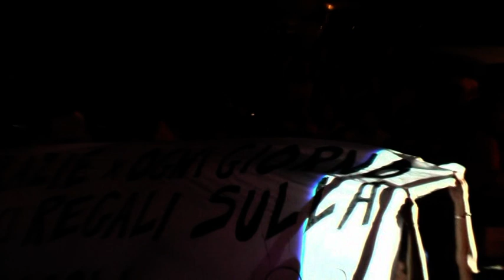Laura Bono - La Mia Isola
Laura Bono - La mia isola cantata a Terreti (RC) 09.08.09

TESTO:

Quante porte prese in faccia e quante chiuse a chiave
E che ansia non sapere se stare fuori ad aspettare
Cosa sei
 cosa vuoi

Quella brama di cercare sempre e non trovare
E la gente che ti chiede dove diavolo vuoi andare
Cosa vuoi
 cosa sei

E ancora sono qua divisa a metà
Che sto cercando qualcosa chissà
Tra le mie canzoni e le costellazioni
E le emozioni che provo con te

E ancora sono qua che non mi basta mai
Mi aggrappo con forza a tutti i sogni miei
E domani chissà se ci sarà quello che cerco
 la mia isola..

E dimentico chi sono e vado a costruire
Le mie stelle di cartone sopra il palco di un locale
Cosa sei
 cosa sei

Sono un treno io che nel cuore non so neanche dove andare
E dove sta
 la mia isola

Qualcosa nel cielo scritto già ci sarà

 la mia isola..

la mia isola